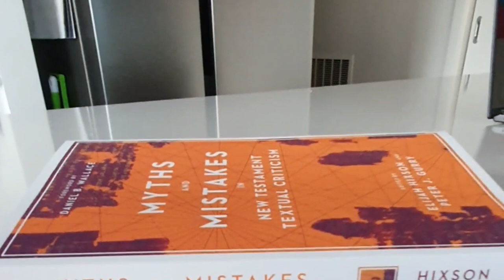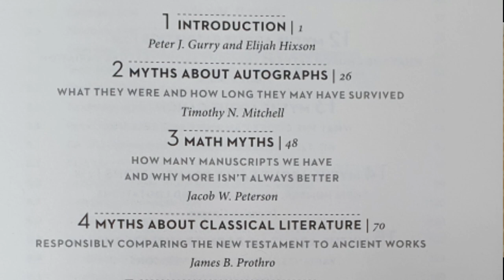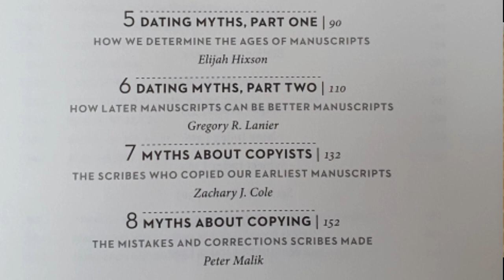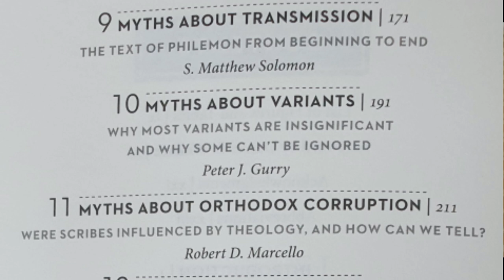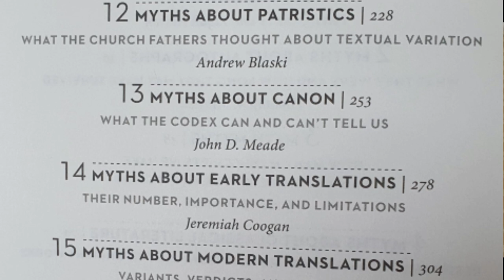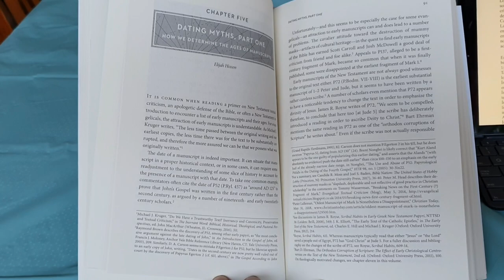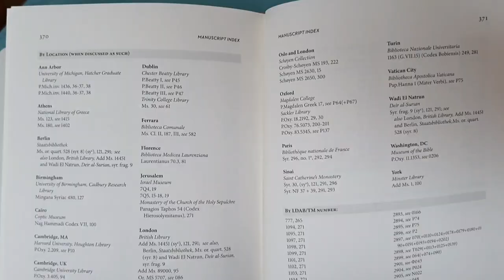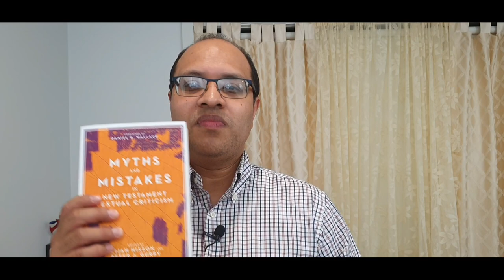Unboxing de Mitos y Errores en La Critica del Nuevo Textamento